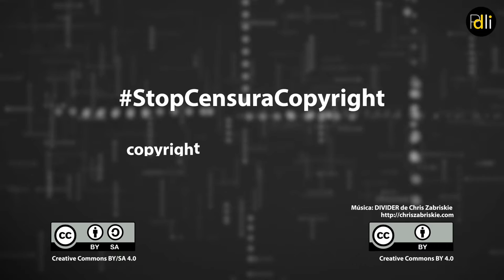Carlos Sánchez Almeida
Abogado experto en propiedad intelectual
Director Legal de la PDLI

Infórmate. Actúa.